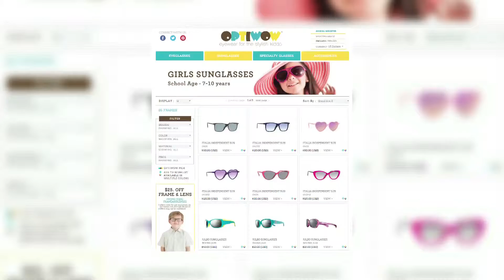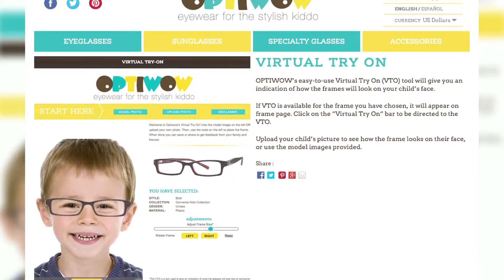Inside South Florida - Opti-WOW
Dave Aizer interviews Ivonne Goldstein, Owner & Founder of Optiwow